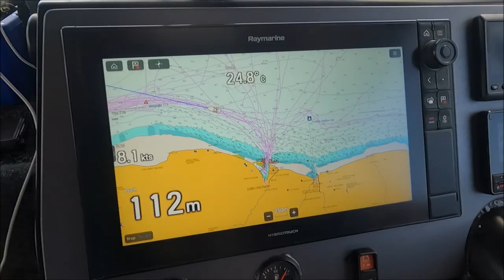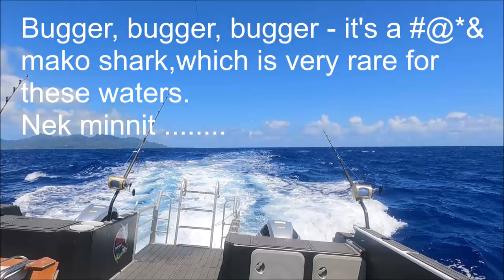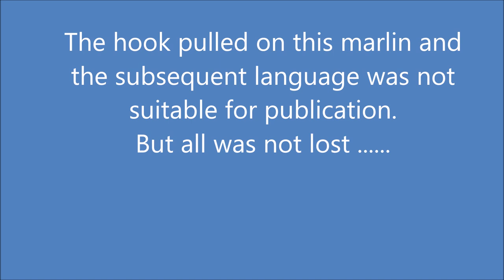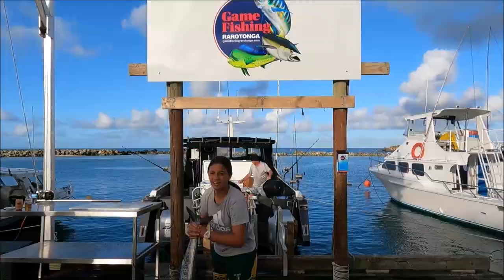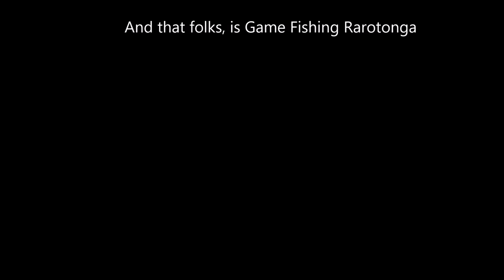Fishing Rarotonga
Rarotonga offers splendid gamefishing, from wahoo, mahi mahi, yellowfin tuna through to the mighty blue marlin. In this video we spend 5 hours aboard Lady D, a 13m alloy fishing machine. We enjoy the comfort of a powercat and with top Shimano fishing gear and modern electronics aboard, that fish of a lifetime is always a possibility.. Local knowledgeable Cook Islanders skipper the boat.